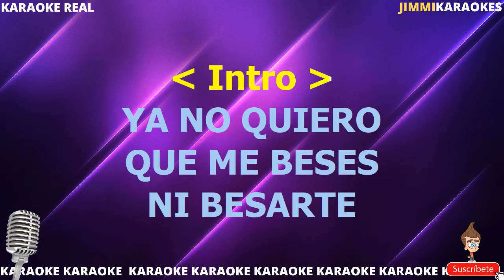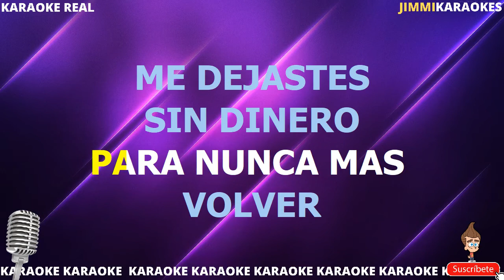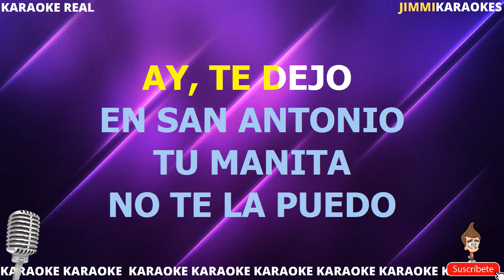Flaco Jimanez Ay Te Dejo En San Antonio PISTA KARAOKE